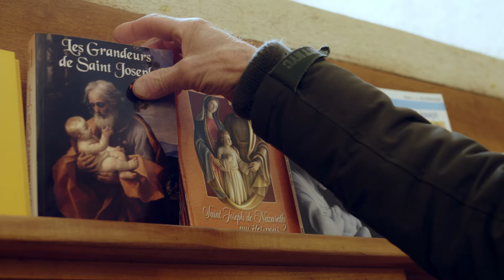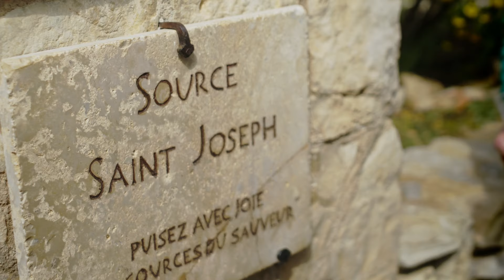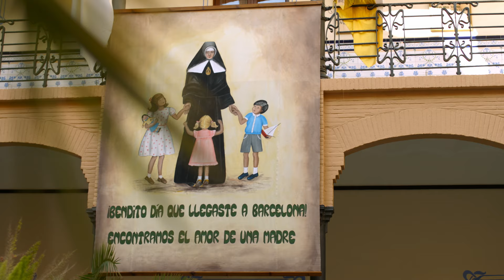CORAZÓN DE PADRE - SAN JOSÉ [TEASER 1 ESPAÑOL]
Teaser de la película "Corazón de Padre".

Esposo de María, padre adoptivo de Jesús, patrono de la Iglesia, protector de las familias, modelo de trabajadores... Su nombre es José y de él no existe todavía un gran documental. No existe, pero ya está en marcha... ¡Ayúdanos a terminarlo!

Con esta película esperamos tocar tu corazón con los hechos reales que mostramos, muchos de ellos desconocidos, y con testimonios que enriquecerán la fe y la vida de millones de personas. La película que completa la “trilogía de Goya” sobre la “Sagrada Familia”: Jesús (Corazón Ardiente’), María (Fátima, el último Misterio) y José (Corazón de Padre).